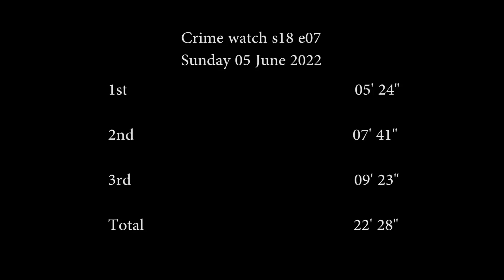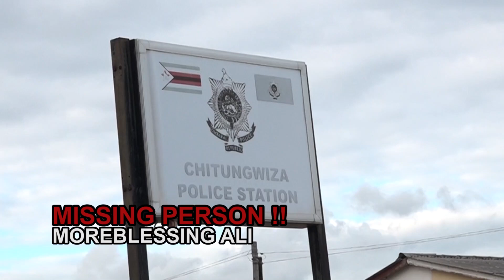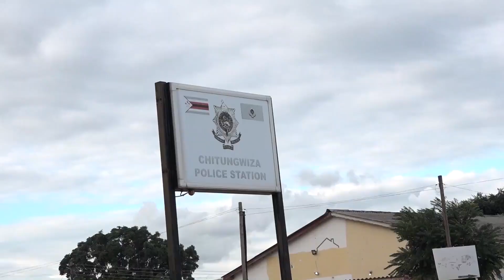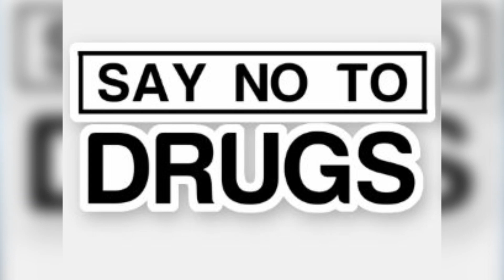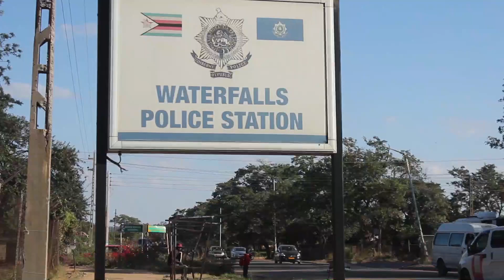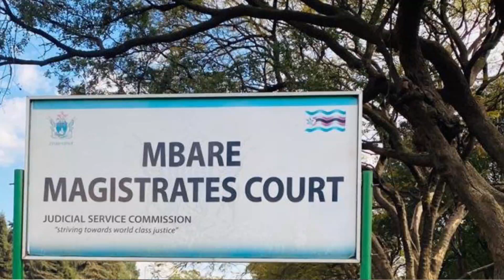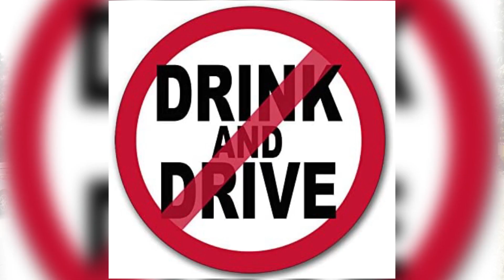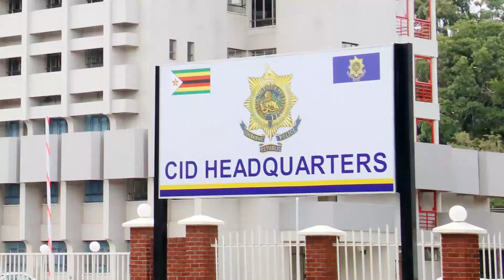ZRP Crime Watch S18 E07 Dated:05/06/2022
ZIMBABWE REPUBLIC POLICE POLICING THE NATION TO CREATE AN ENVIRONMENT CONDUCIVE FOR THE ATTAINMENT OF VISION 2030.